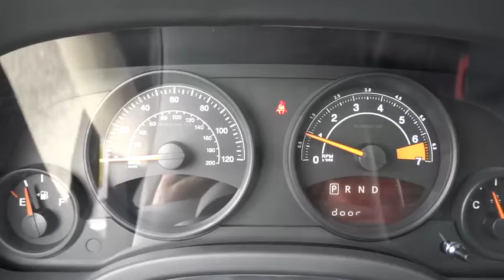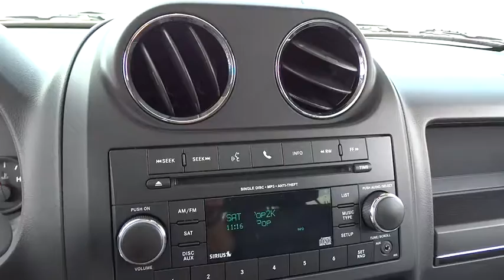2014 Jeep Patriot Beckley, Lewisburg, Princeton, Charleston, Summersville, WV 5592A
2014 Jeep Patriot

DARK SLATE GRAY PREMIUM CLOTH BUCKET SEATS,ENGINE: 2.4L I4 DOHC 16V DUAL VVT (STD),FREEDOM-DRIVE II OFF-ROAD GROUP -inc: Transmission/Engine Oil Pan Skid Plate 4-Wheel Drive Off-Road Mode Trailer Tow Prep Group Engine Oil Cooler Trailer Tow Wiring Harness Full Size Spare Tire Fuel Tank Skid Plate Shield 140 Amp Alternator All-Season Floor Mats Brake Lock Differential Tow Hooks Bright Exhaust Tip Hill Descent Control Trail Rated Badge Tires: P215/65R17 OWL All Terrain,QUICK ORDER PACKAGE 28B -inc: Engine: 2.4L I4 DOHC 16V Dual VVT Transmission: CVT w/Off-Road Crawl Ratio Remote Start System,SIRIUS SATELLITE RADIO -inc: 1-Yr SIRIUSXM Radio Service For More Info Call ,SUN/SOUND GROUP -inc: Premium Sound Group 9 Boston Acoustic Speakers w/Subwoofer 2 Articulating Liftgate Speakers Power Express Open/Close Sunroof SIRIUS Satellite Radio 1-Yr SIRIUSXM Radio Service For More Info Call ,TRANSMISSION: CVT W/OFF-ROAD CRAWL RATIO -inc: 8.135 Axle Ratio Tip Start,UCONNECT VOICE COMMAND W/BLUETOOTH -inc: Rear View Auto Dim Mirror w/Microphone Remote USB Port SIRIUS Satellite Radio 1-Yr SIRIUSXM Radio Service For More Info Call ,Black Power Heated Side Mirrors w/Manual Folding,Radio: Uconnect 130 AM/FM/CD/MP3,Driver And Passenger Heated-Cushion Driver And Passenger Heated-Seatback,Leather/Metal-Look Steering Wheel,4-Wheel Disc Brakes w/4-Wheel ABS Front Vented Discs and Brake Assist,Low Tire Pressure Warning